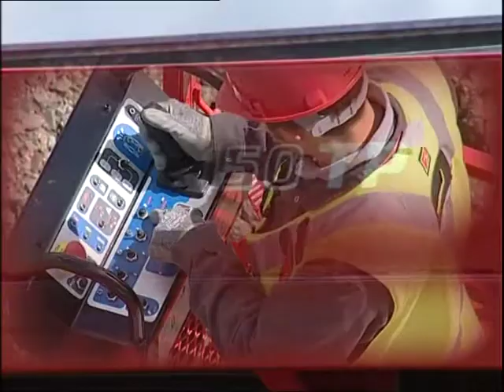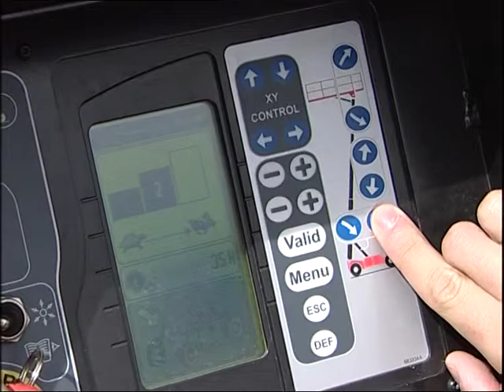Manitou Teleskoparbeitsbühne 150 TP Maniaccess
Teleskoparbeitsbühnen
Als Erweiterung des MANIACCESS-Hebebühnen-Angebots präsentiert MANITOU eine neue Hebelösung: die Teleskop-Arbeitsbühne MANIACCESS 150 TP. Als auf dem Markt einzigartiges Modell verbindet die MANIACCESS 150 TP eine hohe Arbeitskapazität bei reduziertem Platzbedarf mit einem weiten Arbeitsbereich.

Das Know-How von MANITOU
Ausgestattet mit 4 Lenkrädern (Spiessgang), mit einem PERKINS-Dieselmotor, und entsprechend den von MANITOU perfekt beherrschten technischen Merkmalen für seine gesamte ATJ-Serie zeichnet sich die MANIACCESS 150 TP durch ein auf einem bewährten Know-How beruhendes innovierendes Konzept aus.

Anwendungsbereiche
Der breite Arbeitsbereich und die starke Hubkapazität lassen aus der MANIACCESS 150 TP eine speziell für die Fassadenarbeiten geeignete Maschine werden (Fassadenverkleidung, Installation von Glasfassaden...), jedoch eignet sie sich ebenso ideal für Arbeiten in Tunnel oder anderen Anwendungsbereichen, die breite Arbeitsbereiche erfordern.